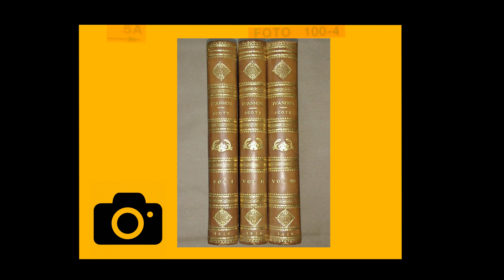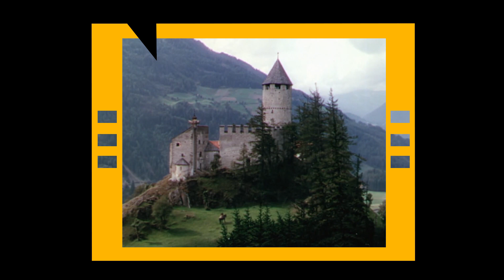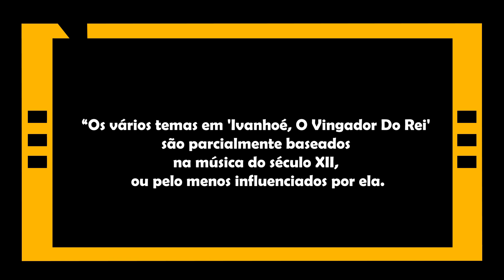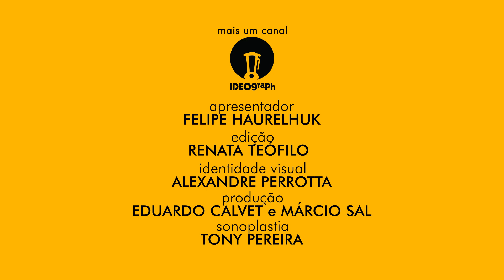IVANHOÉ, O VINGADOR DO REI (1952) - ANÁLISE MEU TIO CINÉFILO #213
Entre as produções inglesas de 1952, uma das mais populares foi "Ivanhoé, O Vingador Do Rei", adaptada para os cinemas do romance histórico "Ivanhoe", de Walter Scott. A história é relativamente simples, com o personagem-título sendo um cavaleiro leal ao Rei Ricardo Coração de Leão da Inglaterra, que está preso em um castelo na Áustria. Como em sua ausência o poder fica nas mãos do irmão João, o mesmo não faz questão nenhuma de tomar alguma atitude para libertá-lo e aí entra o virtuoso cavaleiro que, com suas habilidades, tenta restituir o poder ao legítimo ocupante do trono. No caminho ele precisará enfrentar incontáveis duelos e batalhas, das quais a mais impressionante é a invasão do castelo de Torquilstone. Mesmo após tantos anos o resultado visual e a escala dos cenários é impressionante, mantendo a atenção do público em alta sem os modernos recursos de finalização digital. Igualmente notável é a trilha sonora de Miklos Rozsa, que utilizou como base algumas partituras originais do século XII em busca de uma maior fidelidade histórica. Para o papel protagonista foi escalado Robert Taylor, que vinha de uma bem-sucedida experiência em "Quo Vadis" no ano anterior. Já o elenco feminino contou com dois nomes de peso: Joan Fontaine e Elizabeth Taylor, que por sinal concentram boa parte das ações narrativas da segunda metade. A direção dos trabalhos foi do veterano Richard Thorpe, uma espécie de "coringa" na MGM pela sua habilidade de filmar dentro do orçamento e do prazo. No total foram três indicações pela Academia, mas é desconfortável perceber que a obra foi incluída na categoria principal em detrimento de clássicos como "Assim Estava Escrito" ou, para citar um exemplo da própria MGM, "Cantando Na Chuva". Ainda assim a produção traz bons momentos de reflexão à respeito da xenofobia e do antissemitismo, e se caracteriza como uma diversão leve e descompromissada a qualquer tempo.

SESSÃO #213 - IVANHOÉ, O VINGADOR DO REI.

Título Original: Ivanhoe.
País de origem: Estados Unidos/Reino Unido.
Duração: 106 minutos.
Data de estreia: 31 de Julho de 1952.
Direção: Richard Thorpe.
Roteiro: Noel Langley.
Elenco principal: Robert Taylor, Elizabeth Taylor, Joan Fontaine, George Sanders, Emlyn Williams, Robert Douglas, Finlay Currie, Felix Aylmer.

Total de indicações: 3.

Melhor Filme –  Pandro S. Berman (produtor).
Melhor Fotografia (Colorido) - F. A. Young.
Melhor Trilha Sonora (Drama ou Comédia) - Miklos Rozsa.

Trilha sonora: Miklos Rozsa.

"Ivanhoé, O Vingador Do Rei" é uma produção Metro-Goldwyn-Mayer, distribuída comercialmente no Brasil pela Warner Home Video.